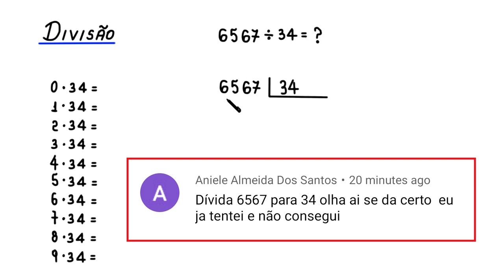DIVISÃO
uma divisão.

Fortaleza - CE
60840974

Sony Vegas

Atube Catcher

MICROFONES

Lapela Sony: ECMCS3